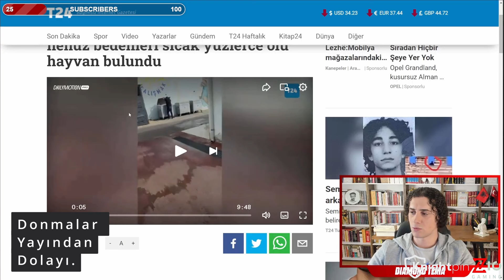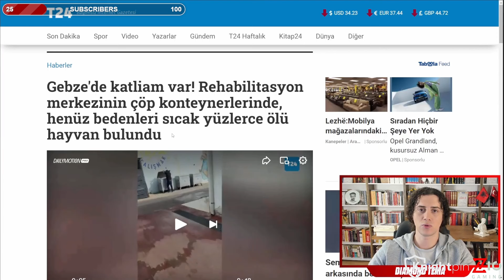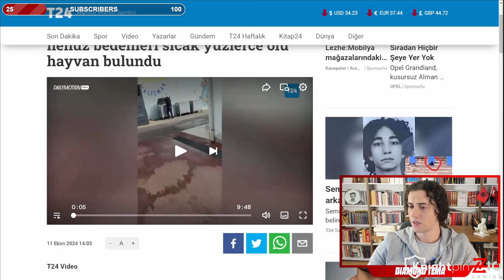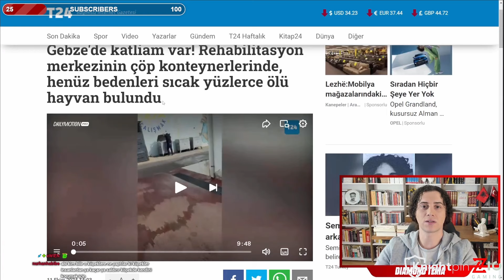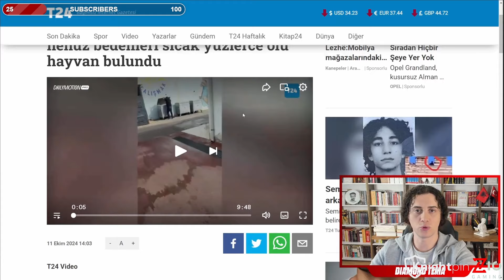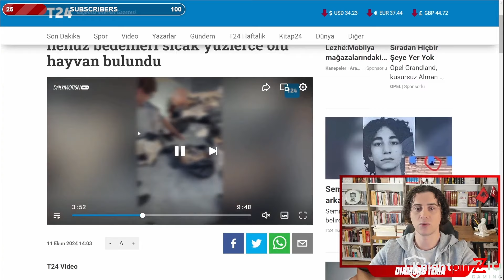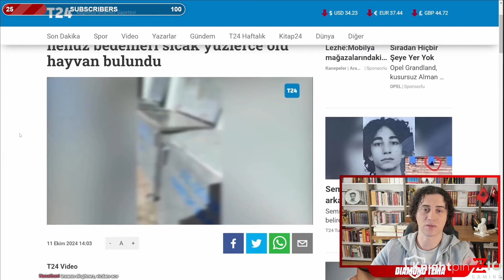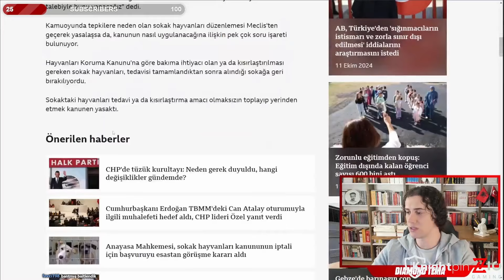Diamond Tema Gebzedeki Barınak Olayını İnceliyor.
Selamlar Bu kanalda, Diamond Tema başlıklı ana kanaldaki videolardan kısa kesitler paylaşıyor ve ağırlıklı olarak canlı yayınlardaki gündeme dair konuşmaları derliyoruz. İyi seyirler...